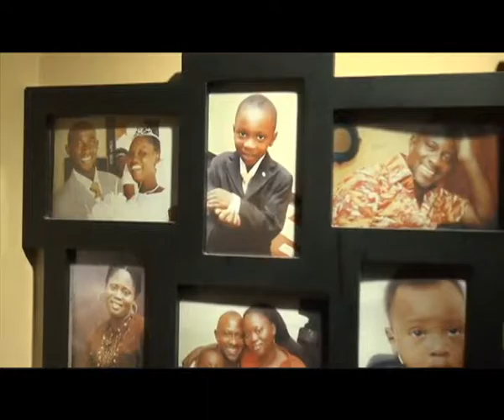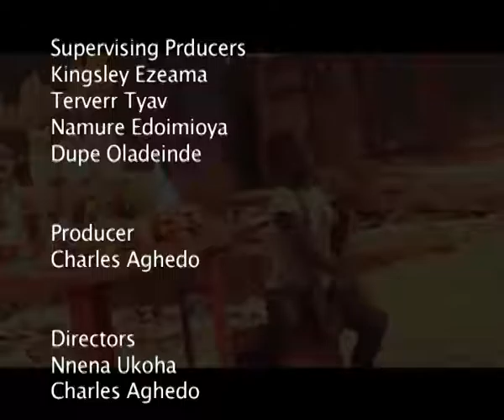MY STORY. Henrietta Meepatan Abu ( Founder Witty Kids School)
It is a concept conceived to profile a true-life story of individuals who have succeeded in their various endeavours irrespective of the economic challenges or circumstances they were born into or faced with at any point during their upbringing and how they were able to surmount all odds and come out with their success story.
It’s a medium for people to narrate touching stories about life experiences, people, places or things they have encountered especially during their childhood days.
The aim is to encourage the majority of the average youths who are at the verge of losing hope that there is always light at the end of the tunnel when they remain persistent.
To also stimulate young people in the society – especially to re-invent their lives and the world they inhabit through the imaginative use of their minds, ideas and dreams for personal/societal development.